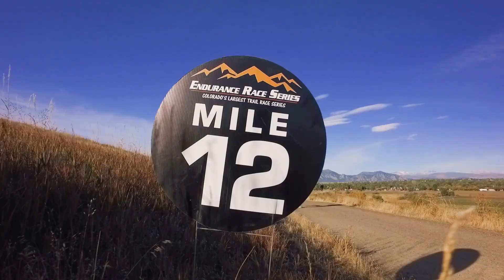Endurance Race Series 2020 Promo Trailer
Come run the trails with the Endurance Race Series, as we hit up some of the most beautiful trail locations Colorado and San Diego have to offer. We host Half Marathon, 10K, and 5K races